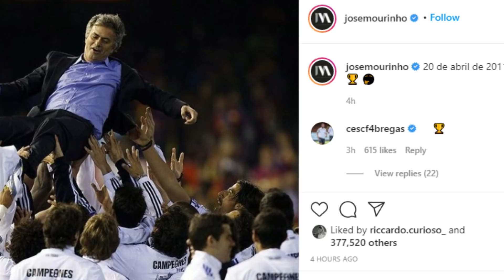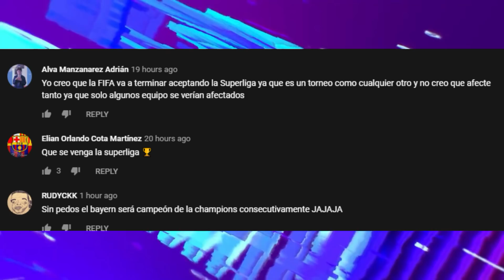FLORENTINO ROMPE EL SILENCIO | “CRISTIANO NO VOLVERÁ” | GUIÑO de MOU al MADRID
FLORENTINO ROMPE EL SILENCIO | “CRISTIANO NO VOLVERÁ” | GUIÑO de MOU al MADRID. Entérate de esto y mucho más ¡AQUÍ!